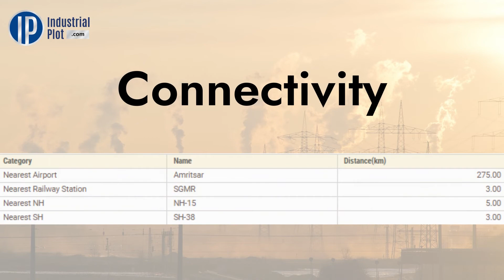RIICO Ganganagar Industrial Estate Sri Ganganagar - Industrialplot com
Hello friends today we have come up with details of RIICO Industrial area Ganganagar Estate at Sri Ganganagar.
This RIICO industrial plotting in Sri Ganganagar district is situated at city centre of sri ganganagar knowne as  RIICO Ganganagar Industrial Estate Industrial area. GANGANAGAR Industrial ESTATE, Sri Ganganagar  is situated at Sri Ganganagar. This industrial plotting in ganganagar is 10 km faraway from ganganagar city centre.
Ganganagar Estate industrial area is situated at hanumangarh road, nh-62. Ganganagar Estate industrial area is biggest industrial area of Sri Ganganagar.
RIICO industrial area Ganganagar Estate total plotting area is 12 acres. This RIICO Sri Ganganagar plot in industrial area Ganganagar Estate are best suitable for nearby small-town people as this gives a good opportunity to start the business. This industrial area in Sri Ganganagar has total 77 RIICO industrial plots. Location of Ganganagar Estate industrial area is very good.
You can apply for RIICO plot in industrial area, through RIICO auction website.
Major industries in Sri Ganganagar are agro based industries,mustard oil industry, gwar gum industry, food-based industry, iron. Main industries in Ganganagar Estate industrial area is agro based industry. Nowadays ganganagar estate industrial area is converted in commercial area.
GANGANAGAR ESTATE phase 1 Sri Ganganagar is in high demand for warehouse in Sri Ganganagar.
Get more details about this RIICO industrial area on RIICO website. There are lots of industrial plot for rent in Ganganagar Estate industrial area, Sri Ganganagar as well as big industrial land for sale in Ganganagar Estate,Sri Ganganagar. One can find lots of running factory on rent and closed factory for sale in Sri Ganganagar on IndustrialPlot.com.
Visit IndustrialPlot.com for all your industrial and commercial property need in Sri Ganganagar.
For all your industrial real estate requirements kindly visit IndustrialPlot.com